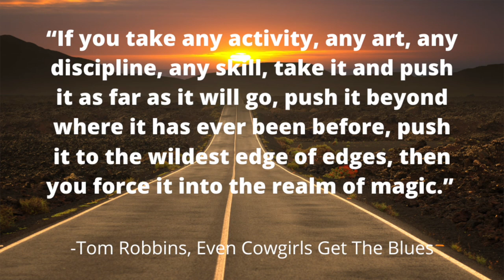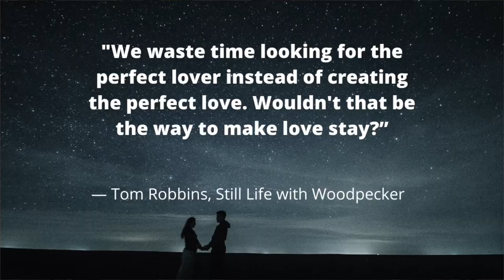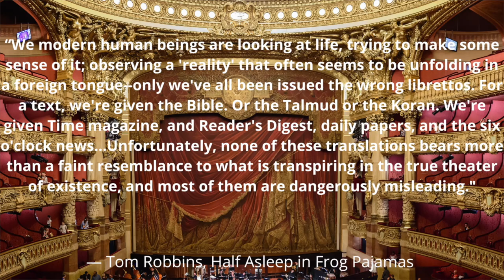Which Tom Robbins Book Should I Read First? Finding the best entry point for you!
Let's go through each Tom Robbins novel to find the best entry point for you! I'll also offer some suggestions for where to start (and where not to), and what to read next if you've already read one or two of his books.